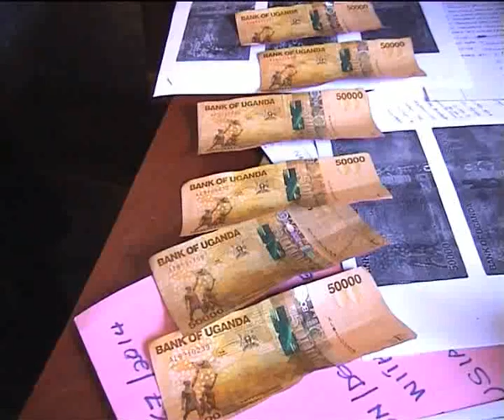Busia police officer arrested for taking bribe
Officials from the Police Professional Standards Unit have arrested a police officer attached to Busia Police Station for alleged extortion of money from a Kampala resident. The arrest follows a complaint lodged at the unit by Amina Nambaale, who had been arrested earlier for receiving money through mobile money services from a stranger.